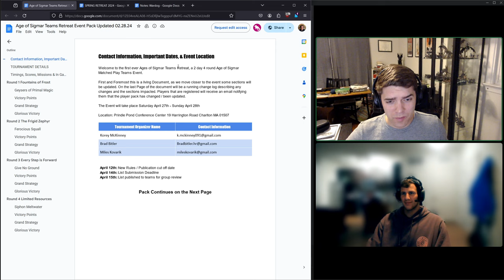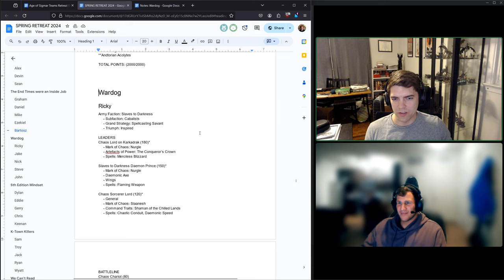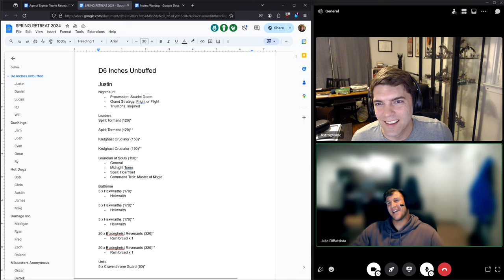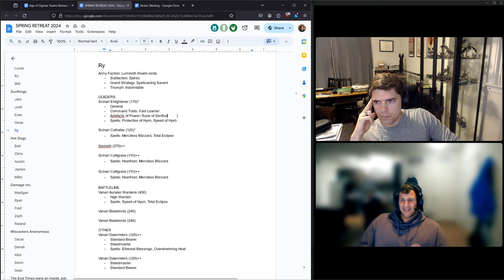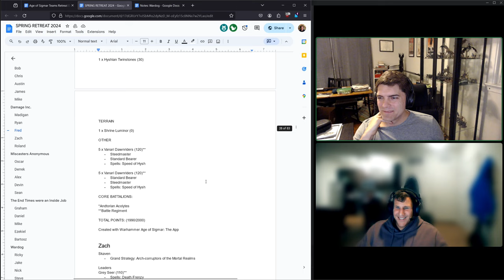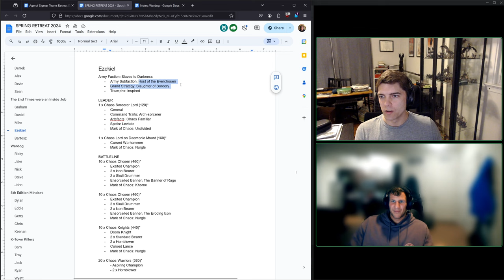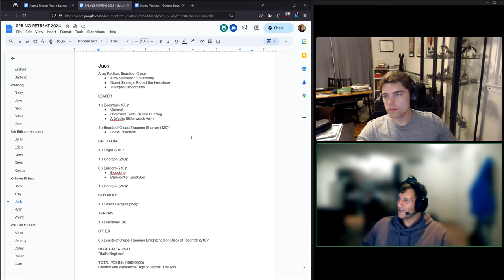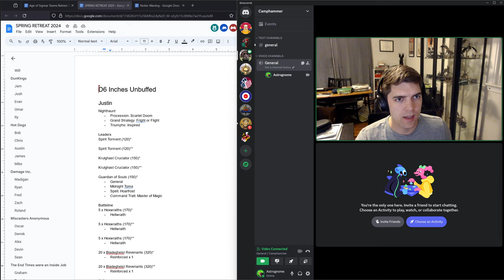Wicked Dicey Spring Retreat: Team Tournament Preview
In this video, @jakediba1 and I talk trash about all the other TOTALLY LAME lists that we'll be facing at the Wicked Dicey Spring Retreat, where we'll be playing in the 5-person teams AOS team tournament against 9 other squads for glory, bragging rights, and fabulous prizes.